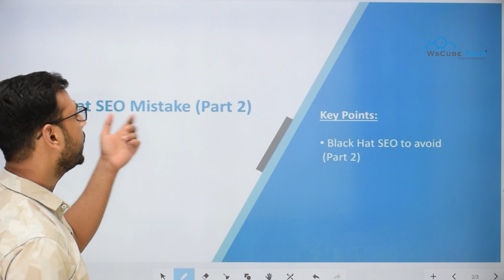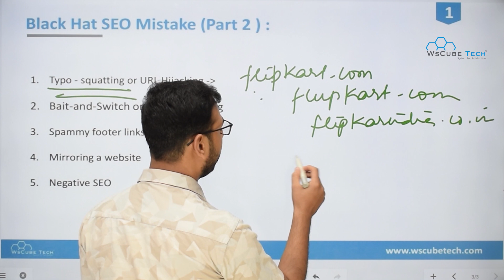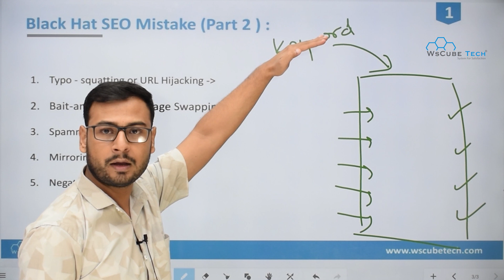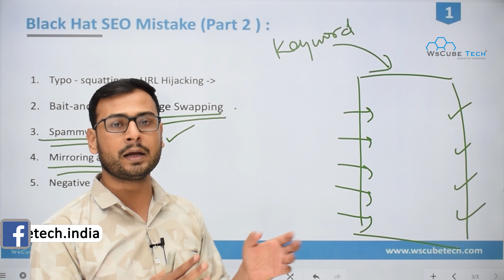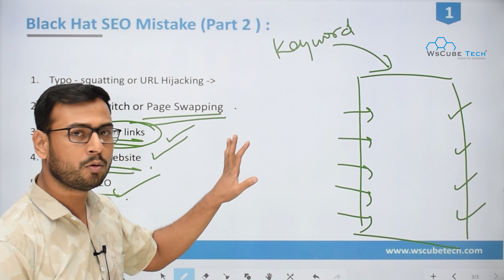What are the Black Hat Techniques that will get you Banned (Part-2)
In this video, learn What are the Black Hat Techniques that will get you Banned (Part-2). Find all the videos of the Common SEO Mistakes Course in this playlist